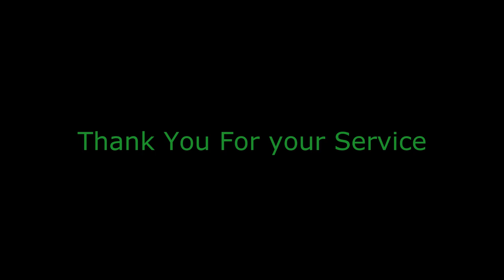Veterans Day Pep Rally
Thank You Vets!

We take no credit to this music.